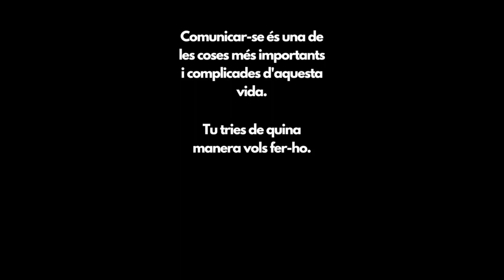La reacció al regalar una cançó personalitzada - Fes la teva cançó a